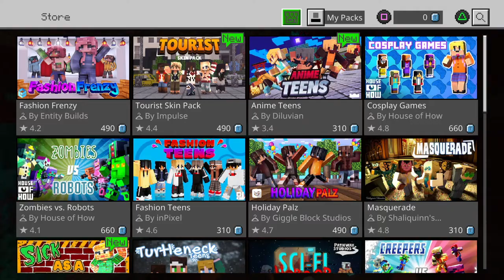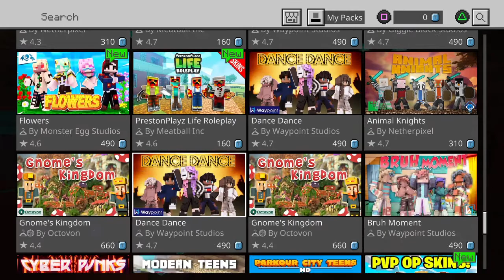My first minecraft video not stream